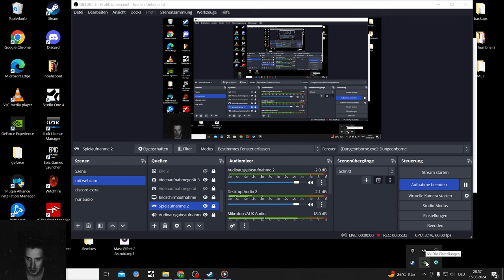Dungeonborne 15 August Update and me getting randomly kicked for cheating?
Anybody else getting randomly kicked after the update

Dungeonborne is an immersive first-person PvPvE dungeon crawler. Venture solo or join forces with trusted companions to hunt for treasure, explore ominous dungeons, and battle terrifying monsters and cunning adversaries

I might dive deep into the Game with every Character